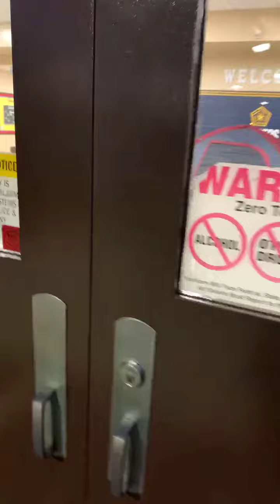Mr. Clayton (Assistant Principal at Sanders) sleeps in a tent as promised!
Mr. Clayton promised the students at Sanders that he would sleep in a tent if we had more than 250 students come to our Camp Sanders Curriculum Drive-Thru event last Wed!! Check out the video from the AM on FB live as we entered the building! ENJOY!